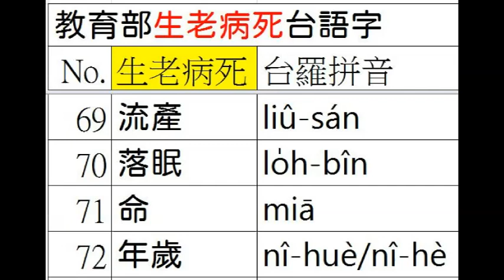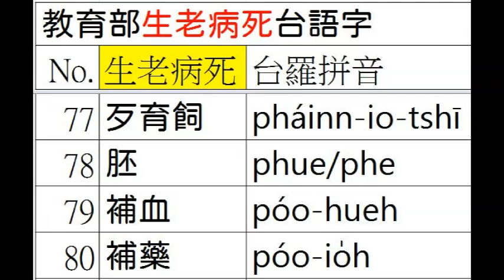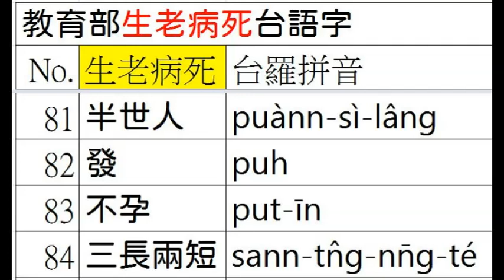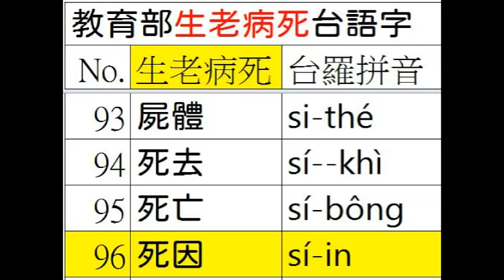台語正身(202/422)台羅釘根 A042 03 生養老死 6之3